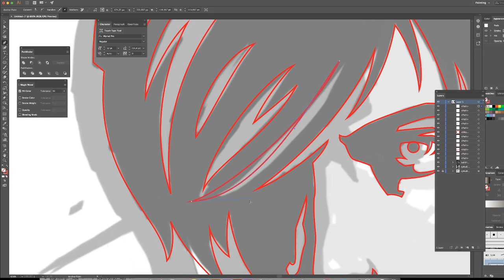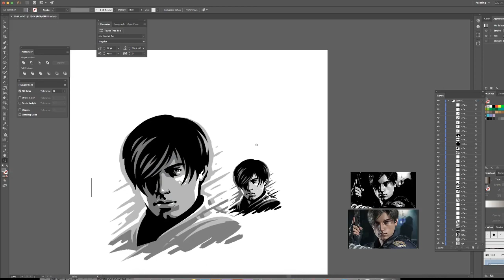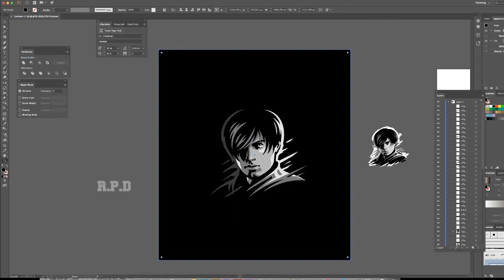Leon vector drawing | Resident Evil 2 remake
Hi everyone! Dlanid is here!
Here is my recent illustration of Leon from Resident Evil, hope you guys like it and thanks for your appreciations!